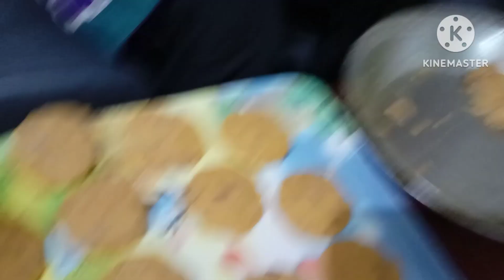Chicken resha kabab recipe || چکن ریشہ کباب || nani da kitchen